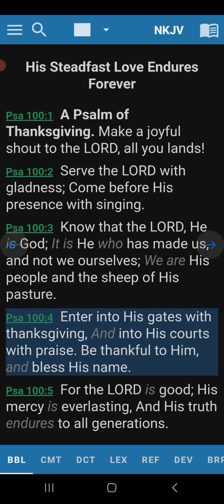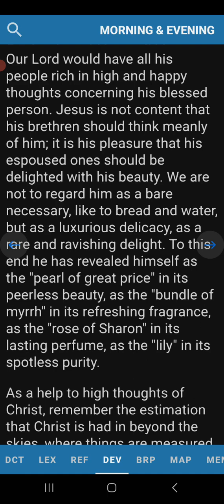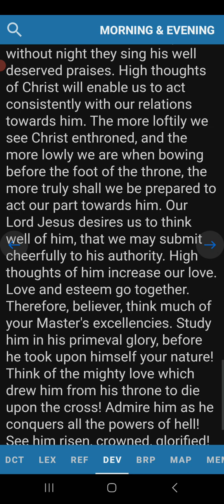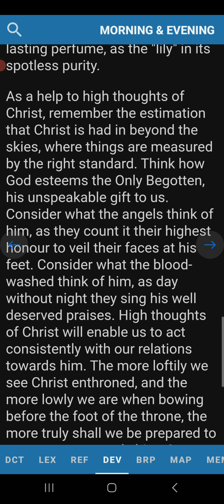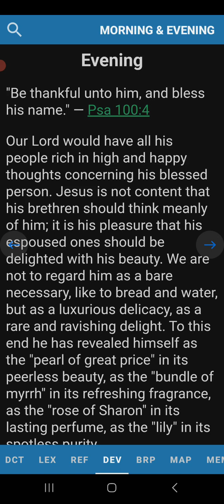Evening Devotion Paalm 100:4